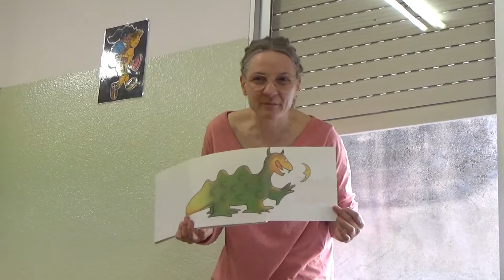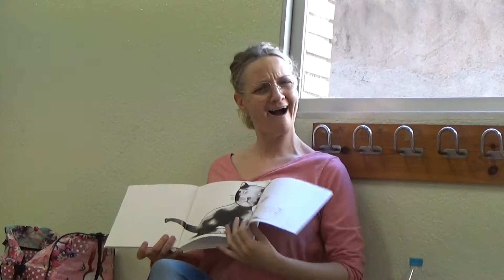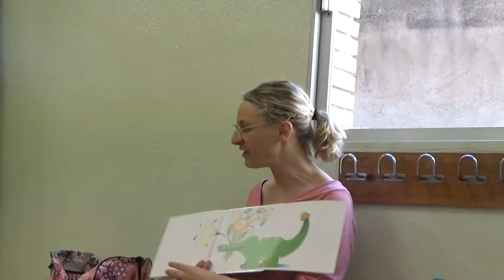ohhh sessió 3